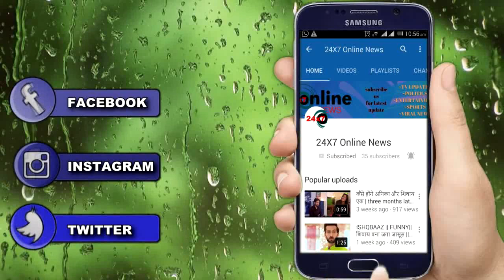Kundali bhagya।। Finally इस तरह प्रीता लाएगी घर वालों के सामने शर्लिन की सच्चाई।